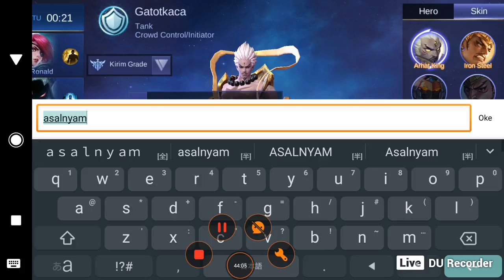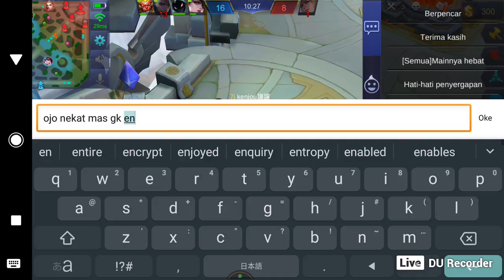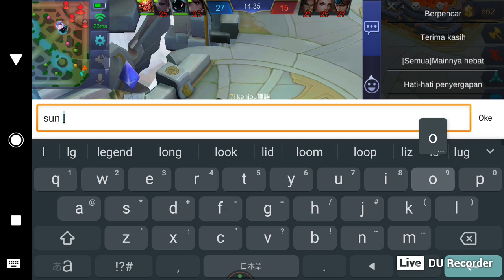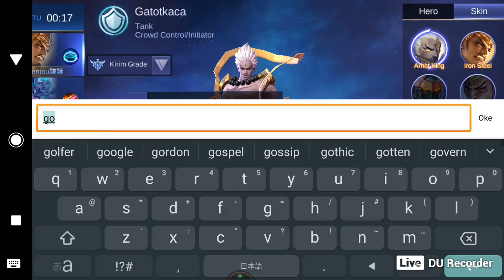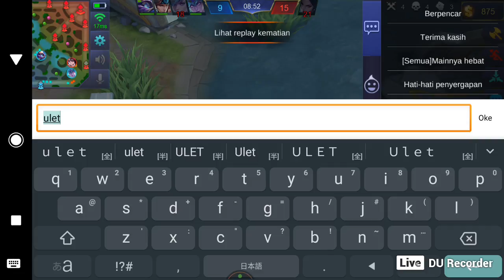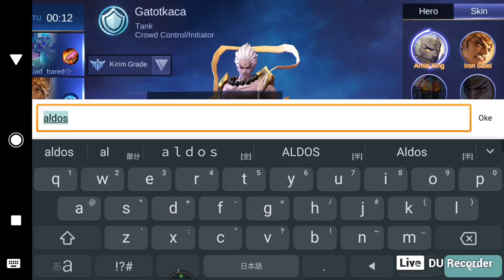lets play with me!!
hiburan liburan